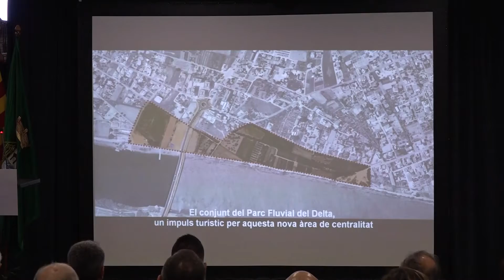L’INCASOL cedeix gratuïtament els terrenys a Deltebre pel futur Parc Fluvial del Delta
L’INCASOL ja ha formalitzat la cessió dels terrenys perquè l’Ajuntament de Deltebre comenci la construcció del Centre Fluvial del Delta. La previsió de l’equip de govern té la intenció de treure a concurs l’arranjament dels terrenys la setmana que ve.